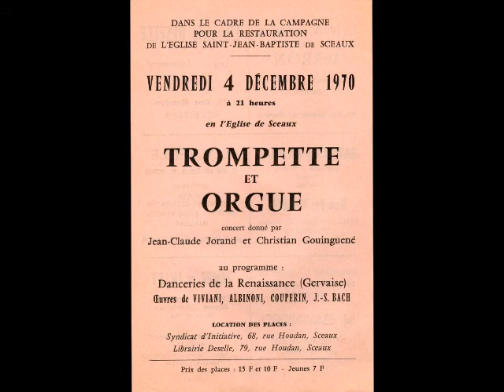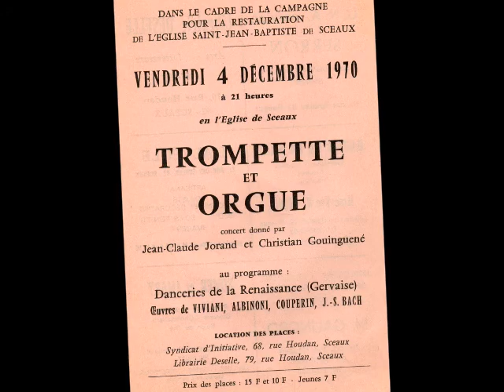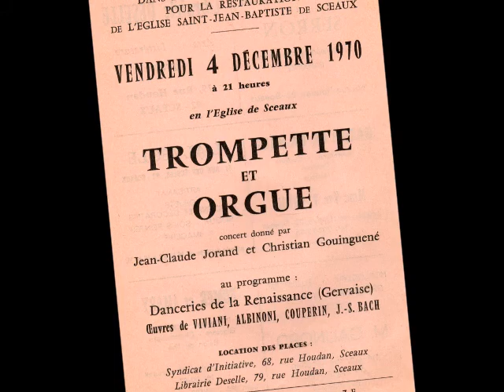Sonata Seconda - Viviani - Trompette & Orgue - (Live)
1) Allegro - 2) Allegro vivo - 3) Adagio - 4) Aria - 5) Presto.
Concert à l'église de Sceaux (92) le 4 décembre 1970. Trompette: Jean Claude Jorand - Orgue: Christian Gouinguené.